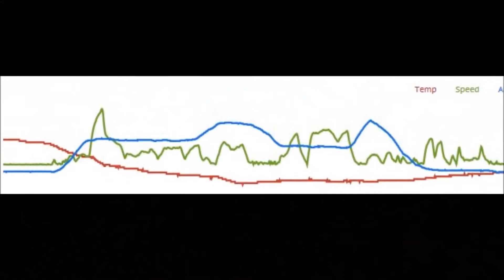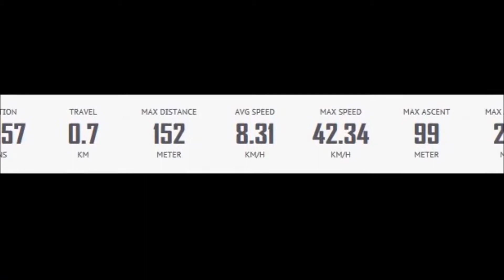Aarbergen Kettenbach via Quadrocopter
Ganz spontan die Motoren gestartet und eine kleine Runde über Aarbergen-Kettenbach geflogen. Zu sehen sind die alten Passavant-Werke, der alte Bahnhof und Fernblick bis nach Rheinland-Pfalz.